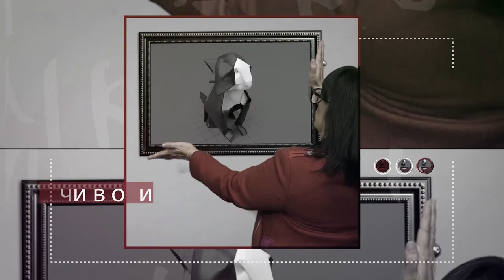Магърдич Халваджиян - продуцент на живота! - ИСКРЕНО И ЛИЧНО с Миглена Ангелова (еп.19)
Има хора, на които просто казваш името и не е нужно нищо повече! Магърдич Халваджиян!

Той създава история с всички свои телевизионни продукции.
Животът му е като телевизионен сериал, с различни хора, преплетени съдби, низ от истории и много работа.
От какво се вълнува днес, как оценява телевизията и за всички проекти, ще говорим с Магърдич Халваджиян, в студиото на "Искрено и лично", по единствената здравна телевизия у нас, Code Health TV.